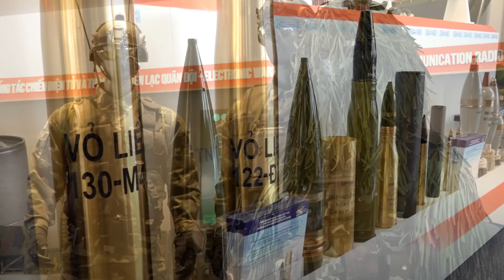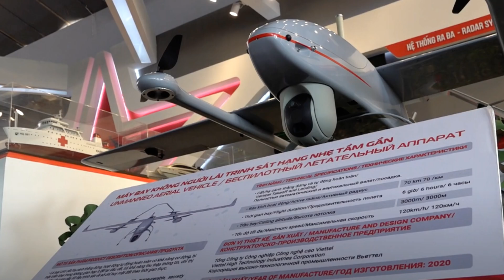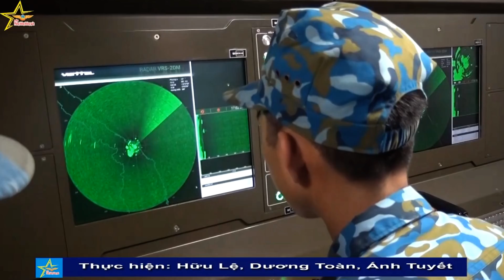Công nghiệp quốc phòng Việt Nam công khai 200 vũ khí khí tài nội địa - Viettel nổi bần bật